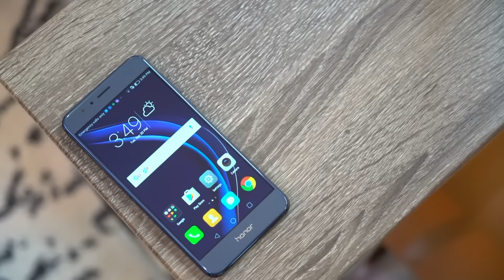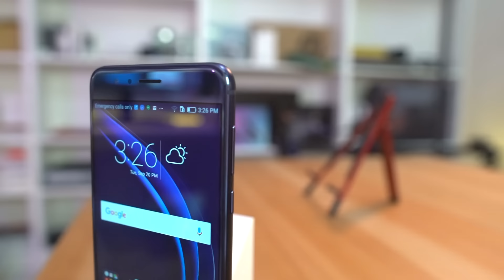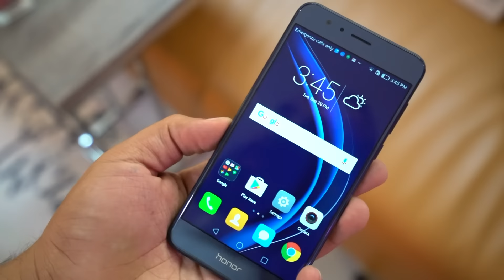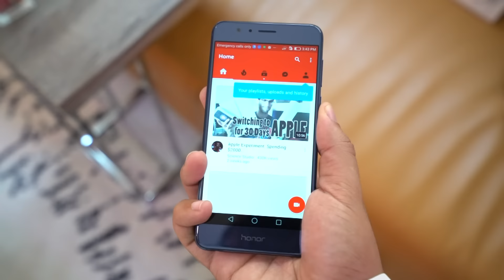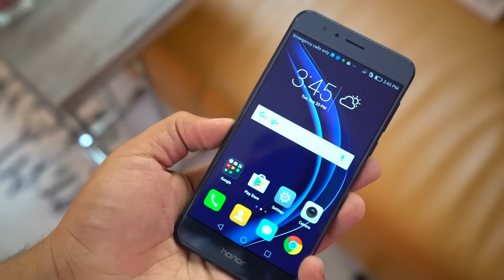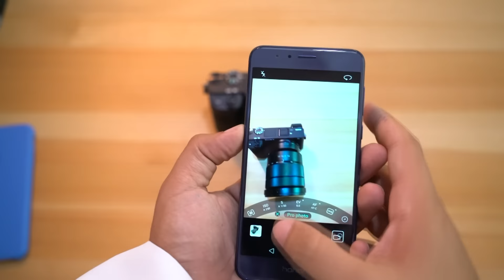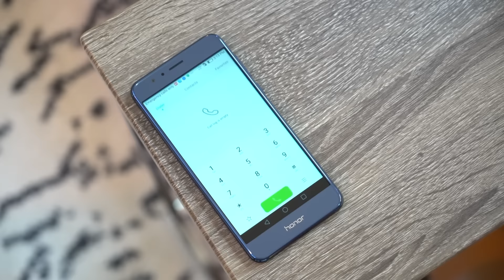أستعراض للهاتف Honor 8:أجمل هاتف من هواوي!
هذا استعراض للهاتف المحمول Honor 8.إذا عجبك الفيديو لاتنسى تضغط على زرّ اللايك والأشتراك في القناة ونشر الفيديو وكل الشكر لكم.

تقديم: